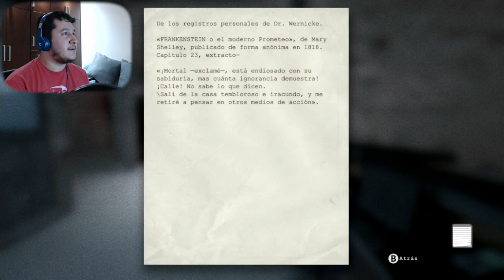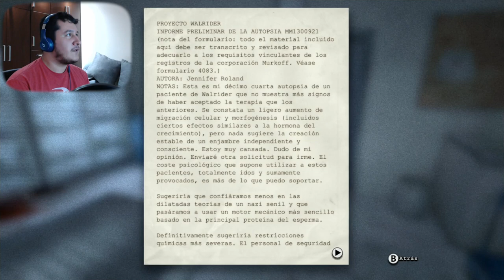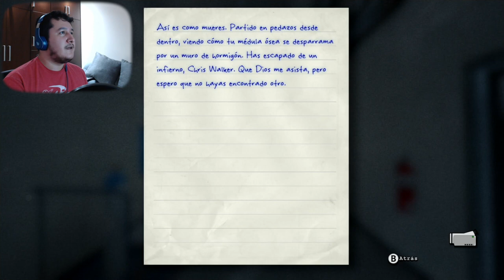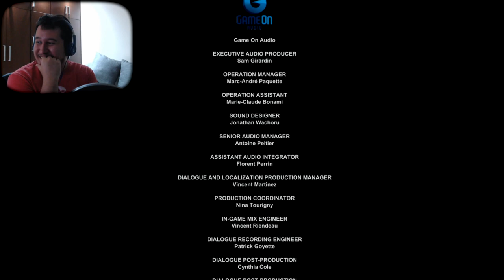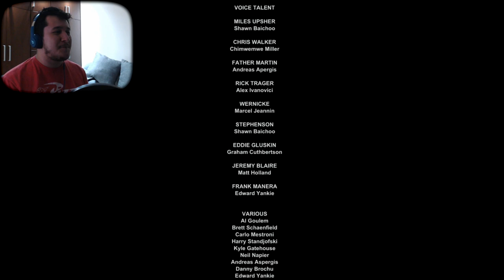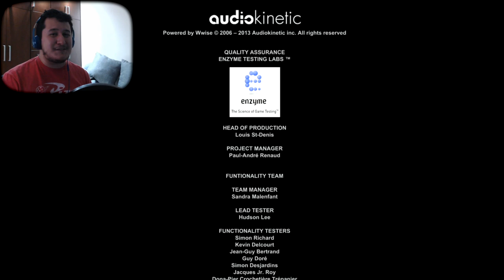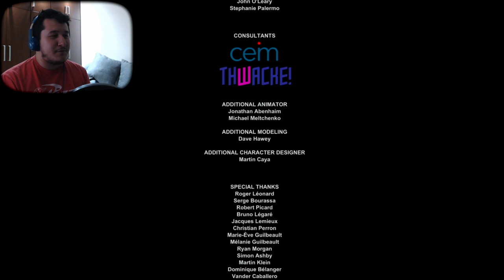COMO MATAR UN WALRIDER || Outlast [Ep. #13]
Este es un blog tutoría de como desactivar un walrider y que te deje de estar chingando.
Una épica historia que llega a su fin, mas no es lo ultimo que veremos de estas criaturas... la masacre aun no termina.